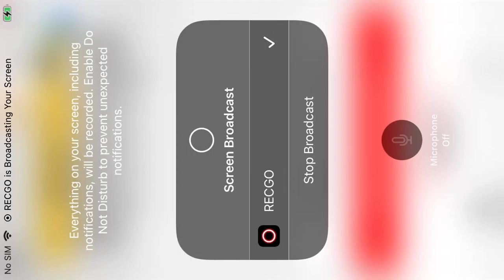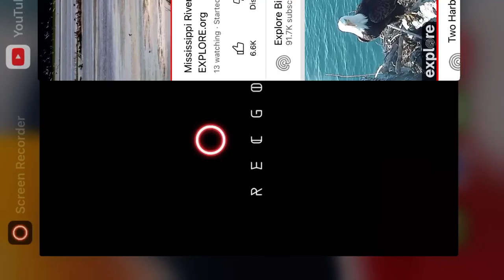MSRVFL 8/3/22 16:36